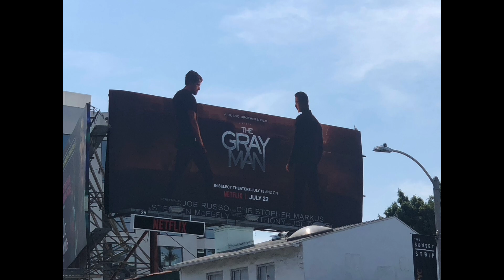The Gray Man Billboard in Los Angeles, California (August, 2022)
The Gray Man Billboard in Los Angeles, California
August 2022